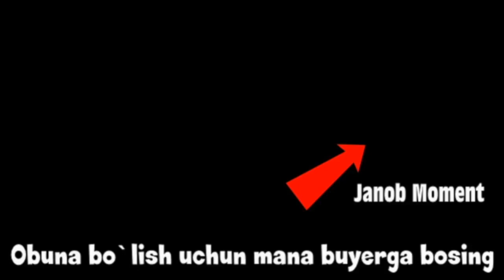ФОРСАЖ 7 УНЧАЛАР ГУЗАЛ ЕМАССАН АЛВАСТИ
Название: Форсаж 7 (UZBEK TILIDA)
Оригинальное название: Furious 7
Год: 2015
Страна: США, Япония
Слоган: «Месть не знает границ»
Режиссер: Джеймс Ван
Жанр: Боевики, Криминальные, Триллеры
Время: 01:30:29
Цикл: Фильмы Форсаж, Фильмы про месть
Доп. язык озвучки: Английский
В главных ролях: Вин Дизель, Пол Уокер, Дуэйн Джонсон, Мишель Родригес, Джордана Брюстер, Тайриз Гибсон, Лудакрис, Эльза Патаки, Лукас Блэк, Джейсон Стэтхэм